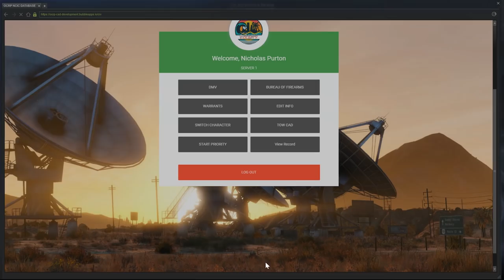[100 EPISODE SPECIAL] Self Defence! (Criminal) OCRP #100 | GTA V Roleplay!